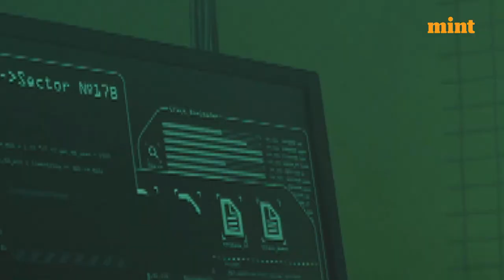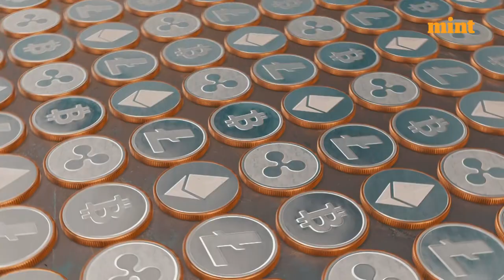Blockchain Is Revolutionising The Gaming Industry | FinNext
A combination of crypto and video games? This implies a direct investment increase since there are stunning numbers involved! Watch to learn more.